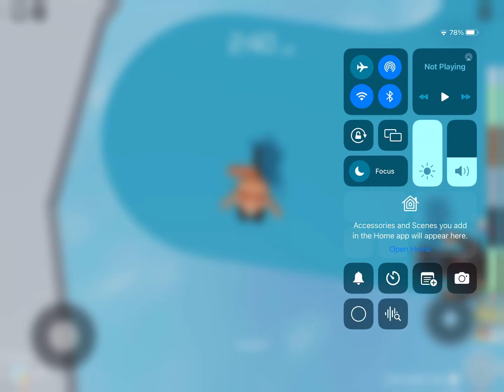I HAVE HEADLESS